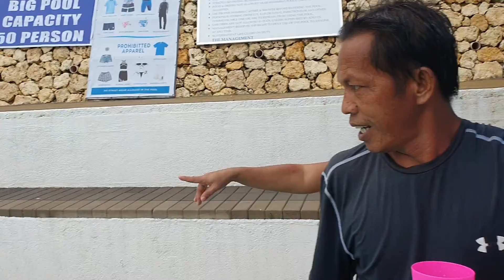LITTLE SANTORINI MOUNTAIN RESORT fambonding/supper'enjoymuuch ||Tita'M